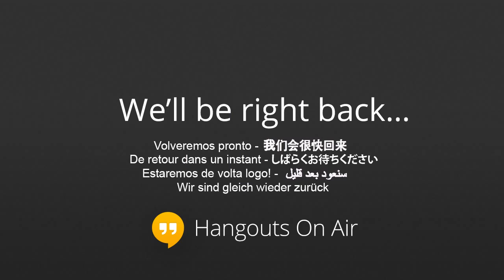TTT#376 Dasani: Invisible Child Conversatons